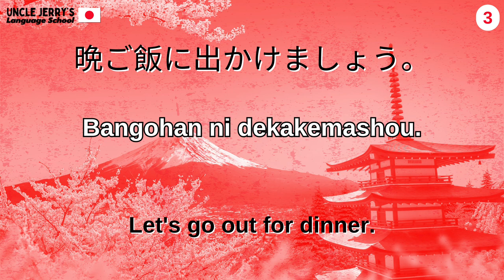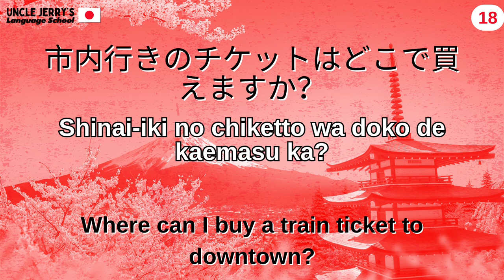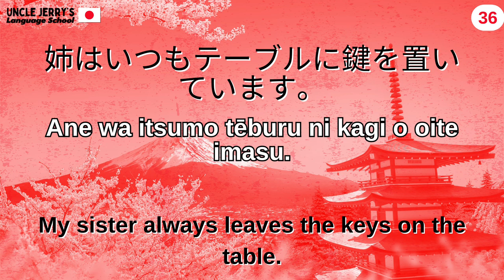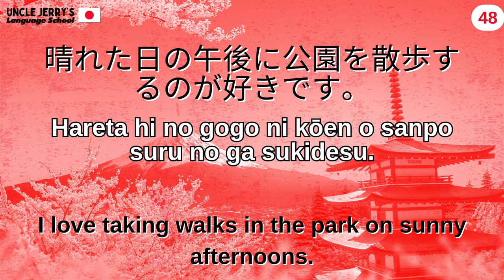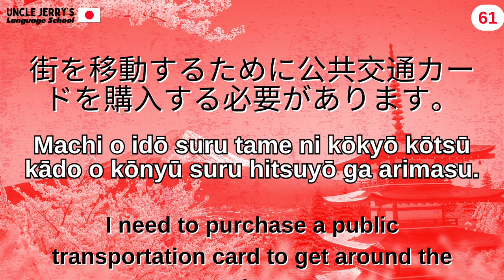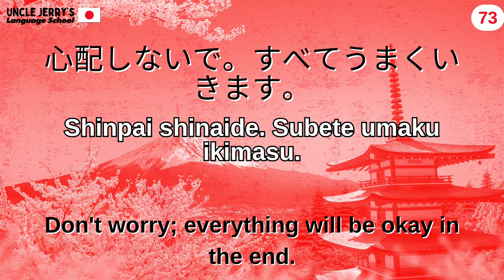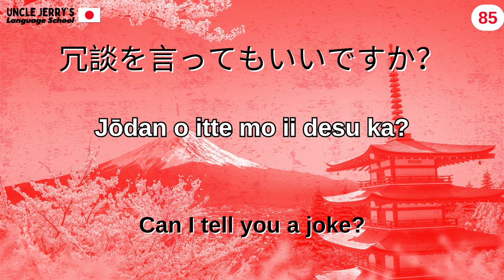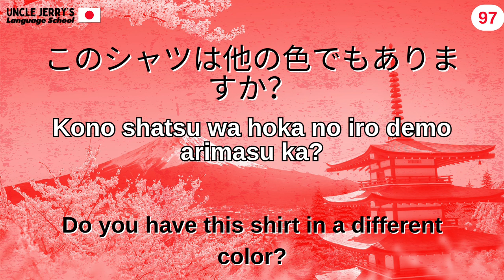Japanese Daily Expressions 5 - Japanese Phrases for Beginners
Embark on your Japanese language journey with our comprehensive guide to Japanese daily expressions and basic phrases! Whether you're a beginner or looking to refresh your skills, this video covers essential expressions for everyday communication. Learn pronunciation, common greetings, and practical phrases for various situations. Start speaking Japanese confidently with this beginner-friendly language compilation!